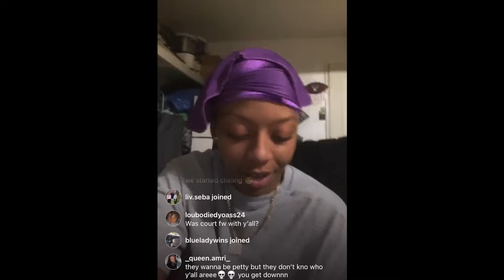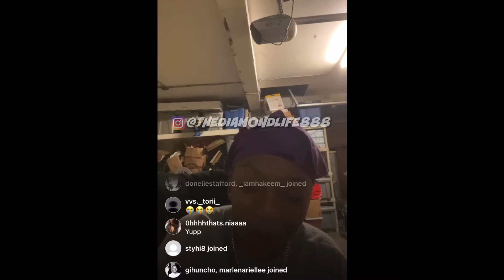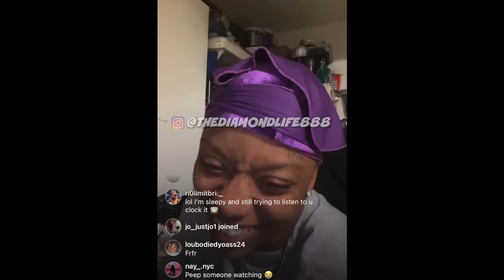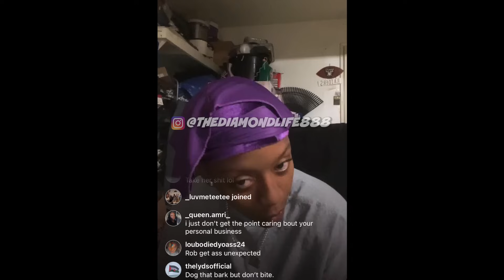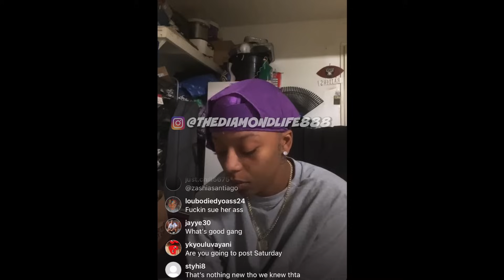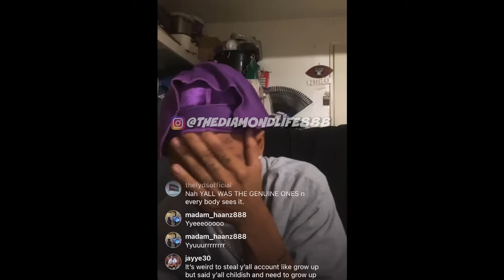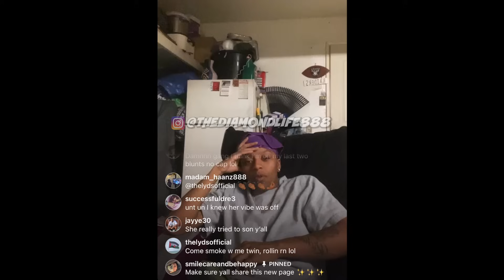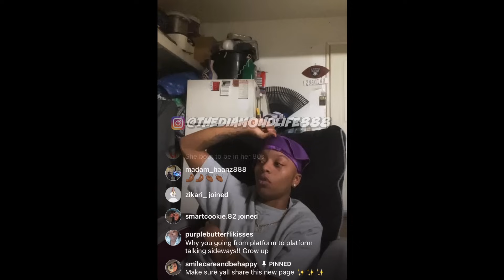EZEE X NATALIE CLOWN3D ON IG LIVE BY TWINS FROM STUDS LOS ANGELES